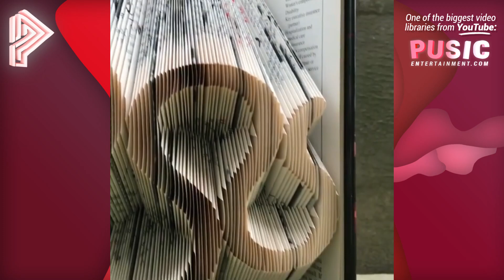The Most Satisfying Video That Will Relax You Before Sleep!|10# دقائق من المتعة